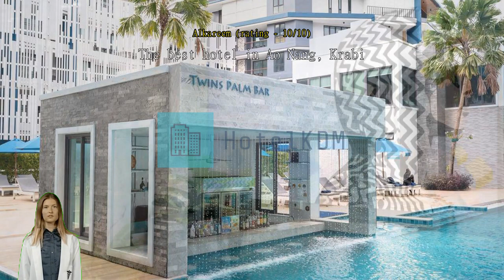Review BlueSotel Krabi (SHA Extra Plus)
BlueSotel Krabi (SHA Extra Plus)

BlueSotel Krabi (SHA Extra Plus) is a distinct addition to Krabi and a smart choice for travelers. This hotel is in the vicinity of popular city attractions, conveniently located for travelers to explore. Book a room at BlueSotel Krabi (SHA Extra Plus), just 510 m from Ao Nang Beach, and oceanside fun will be an option every day.
All offerings provided by BlueSotel Krabi (SHA Extra Plus) help to ensure a pleasant stay for all travelers. Free internet access provided within the hotel keeps you connected throughout your stay. Airport transfer services can be booked before your check-in date, to ensure a smooth and convenient arrival or departure. Exploring Krabi is made even more convenient with the taxi and shuttle services available at the hotel.
For guests arriving by car, parking is provided free of charge. Always get the assistance you need with front desk services including concierge service, luggage storage and safety deposit boxes. Booking the best tickets and getting the hottest restaurant reservations are made easy with help from the hotel's ticket service and tours. For longer stays or whenever you need it, the dry cleaning service and laundry service keep your favorite travel outfits clean and available.
Feel like doing nothing? Available services like room service and daily housekeeping let you get the most out of your time at the BlueSotel Krabi (SHA Extra Plus). For guests who would like to smoke, the designated smoking areas are available.
A range of amenities is offered in guestrooms at BlueSotel Krabi (SHA Extra Plus). Enjoy your stay even more at the hotel, knowing that some selected rooms include blackout curtains and air conditioning. Some rooms at BlueSotel Krabi (SHA Extra Plus) are available with design features like a balcony or terrace. For a bit of entertainment, guests will find television, in-room video streaming and cable TV available in some selected rooms.
Don't worry about being thirsty as a refrigerator, a coffee or tea maker, bottled water, instant coffee, instant tea and mini bar are provided in some guestrooms. Bathroom amenities are just as important as others, and at the hotel you'll find a hair dryer, toiletries, bathrobes and towels available in some guest bathrooms.

Each morning you can start the day with a delicious in-house breakfast offered at BlueSotel Krabi (SHA Extra Plus). Don't start your vacation days without your morning coffee, available every morning in the café. A number of great dining options at the hotel assures that you'll always have convenient and delicious choices. A great night out couldn't be easier! Enjoy a fun evening without traveling outside at the bar.
A day in will be as fun as a day out with ranges of recreational activities offered at BlueSotel Krabi (SHA Extra Plus). A beach that's accessible right from the hotel puts you close to the ocean during your stay. Don't forget to make a visit or two to the hotel's pool. At BlueSotel Krabi (SHA Extra Plus), every effort is made to make guests feel comfortable. Enjoy your favorite drink in your swimsuit at the hotel's poolside bar.
Burn off you vacation calories with a quick visit to the hotel's fitness facility.

Don't miss out on all that Krabi has to offer! An island is the ultimate getaway, and you can find yourself on one at Poda Island which is just 6.6 km away.

According to guests who stayed here, this hotel's room comfort is rated higher than 93% of other accommodations in Krabi.